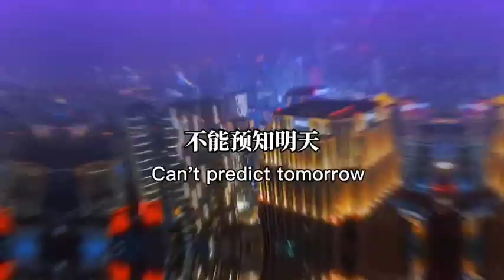改变不了过去，那就改变现在，不能改变别人那就改变自己不能预知明天，那就把握今天。你要永远相信自己，不要怕，有山就有路，有河就能渡